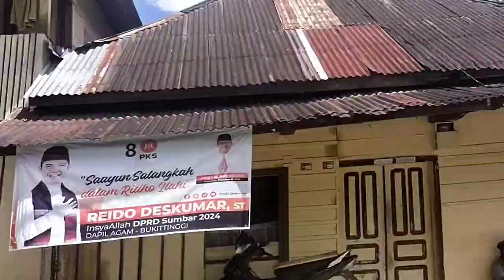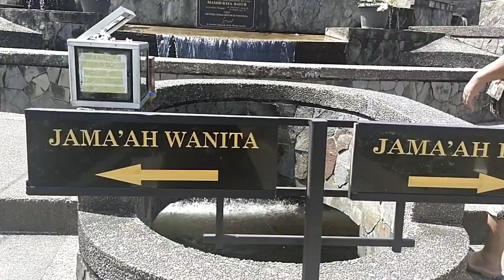WISATA RELIGI‼️MESJID RAYA BAYUR MANINJAU DENGAN DESIGN UNIK DAN KOLAM IKAN DISEKELILINGNYA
Mesjid Raya Bayur terletak di Nagari Bayur, Kecamatan Tanjung Raya Kabupaten Agam Provinsi Sumatera Barat. Lokasinya persis di Pinggir jalan utama penghubung Kota Bukittinggi Dengan Lubuk Basung. Mesjid ini dibangun dengan arsitektur gabungan antara Pagoda Thailand dengan Minangkabau.
Sehingga memiliki ciri khas tersendiri yang menjadikannya selalu ramai disinggahi wisatawan untuk beribadah sekaligus berwisata.